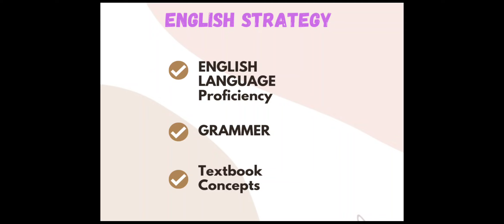ENGLISH PREPARATION STRATEGY FOR TS TET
Step 1: download లింకు పైన క్లిక్ చెయ్యండీ.

Step 2: Payment optionని select చెయ్యండీ.

step 3: payment complete అవ్వగానే redirect అవుతుంది. దీనికి ఒక 5-10 seconds టైమ్ పడుతుంది. wait చెయ్యండీ. Idi important

Step 4: page redirect అవ్వగానే లాజికల్ మైండ్ ఎడ్యుకేషన్ నోట్స్ పిడిఎఫ్ అని వస్తుంది. ఫైల్ ని డౌన్లోడ్ చెయ్యండీ.

step 5: ఈ ఫైల్ ను download చేసుకోండి కచ్చితంగా.